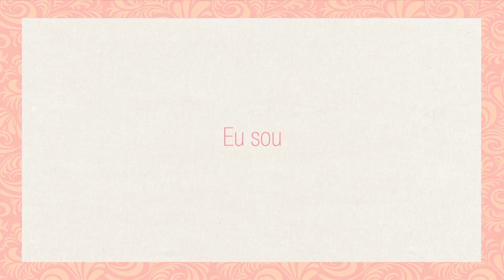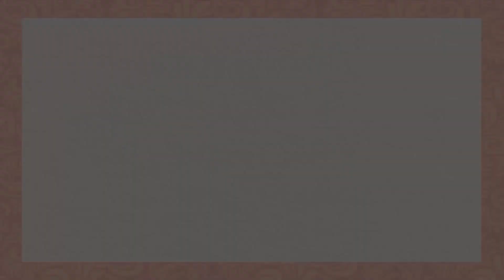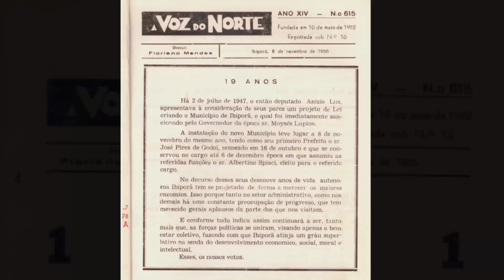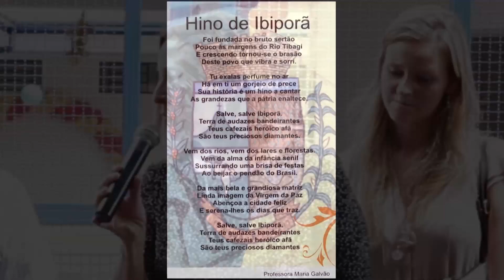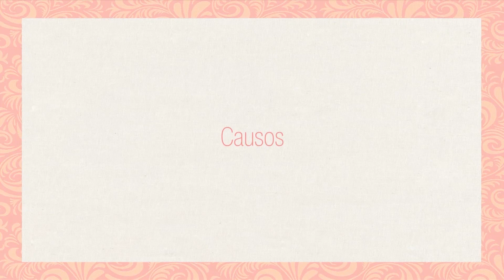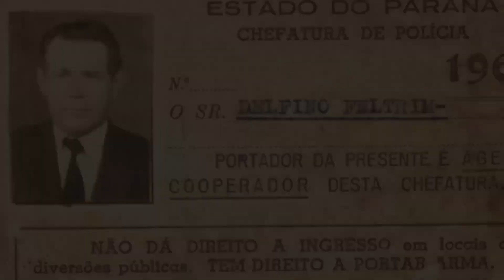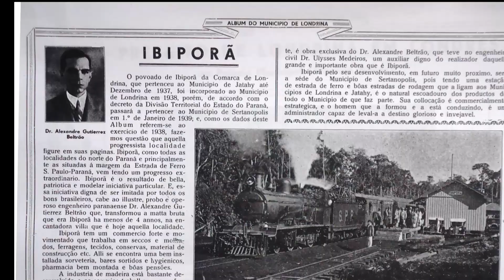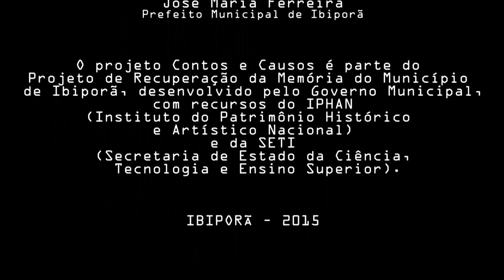Contos e Causos - 8º filme da Série. É história viva de Ibiporã! Assista e celebre nossos pioneiros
Encerrando o mês do aniversário de Ibiporã (novembro), como presente às famílias, lançamos aqui no canal da Secretaria de Cultura o 8º filme da série “Contos e Causos - História Viva de Ibiporã”, que integra as comemorações dos 75 anos de emancipação política do Município (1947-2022).

Este volume foi produzido em 2016 e lançado em 2017, no Cine Teatro Padre José Zanelli, e traz mais 20 pioneiros de nossa cidade contando suas histórias e “façanhas”. Toda a série “Contos e Causos” está sendo lançada este ano nas plataformas digitais para ficar disponível ao público e para conhecermos e valorizarmos mais nossa história e as conquistas de nossa cidade. Convide a família para assistirem juntos e repasse aos seus contatos que gostam de boas histórias!

Realização: Administração Municipal de Ibiporã, por meio da Secretaria de Cultura e Turismo (SMCT)/ Produção: Museu Histórico e de Artes de Ibiporã/ MHAI (2016)
Fonte: Jaime Kaster/ MHAI/ SMCT/ PMI

PIONEIROS HOMENAGEADOS NESTE VOLUME “CONTOS E CAUSOS” VOL. 8:
AKIKAZU HOSHI
ANA MARIA PASTRO CHAGAS
AURÉLIO SEMPREBOM
ELEONORA BELTRÃO BARCIK
ELIZEO BANDEIRA
ERMÍNIA FILTRIN VITOR
JOÃO BATISTA ROSSI
JOÃO COLONIEZI
JOÃO NARCIZO DE SOUZA
LAURO DE CASTRO BELTRÃO
LEONILDA DE FREITAS RODRIGUES
LUIZ KARIMATA
MARIA TEREZA UILLE GOMES
PEDRO PONCE ALARCON
ROBERVAL CONSALTER
ROSA SEMPREBOM FOSCHIANI
SERAFIM DINIZ NETO
TEREZA DE SOUZA RIBEIRO
TEREZINHA SUELY PELISSON
VERSI PELISSON
WILSON GONÇALVES VIANA

FICHA TÉCNICA - “CONTOS E CAUSOS” VOL. 8
direção e roteiro: Jaime Kaster
finalização: Mariana Oliveira Claus
idealizador do projeto Contos e Causos: Júlio César Dutra
coordenação técnica e científica: Sandra Moya Morais de Lacerda
produção: Museu Histórico e de Artes de Ibiporã (MHAI)
imagens: Mariana Oliveira Claus
edição de conteúdo: Jaime Kaster
entrevistas: Ana Maria Alcântara, Jaime Kaster e Caroline Cripa Vicentini (MHAI)
fotos: Acervo do MHAI, do MHL (Londrina), arquivos de família e imagens web
colaboração: Katia Helen Alves e Maria Aparecida Ribeiro
agradecimentos: IPHAN, SETI-PR, Prefeitura Municipal de Ibiporã, Secretaria Municipal de Cultura e Turismo, Fundação Cultural de Ibiporã, Equipe do MHAI

Julio César Dutra - Secretário Municipal de Cultura e Turismo
Sandra Moya Morais de Lacerda - Vice-prefeita de Ibiporã
José Maria Ferreira - Prefeito Municipal de Ibiporã

O projeto Contos e Causos é parte do Projeto de Recuperação da Memória do Município de Ibiporã, desenvolvido pelo Governo Municipal, com recursos da SETI (Secretaria de Estado da Ciência, Tecnologia e Ensino Superior) e do IPHAN (Instituto do Patrimônio Histórico e Artístico Nacional).
Ibiporã – 2016

Divulgação: Jaime Kaster
MHAI / Secretaria Municipal de Cultura e Turismo
Prefeitura Municipal de Ibiporã (PR)
30/11/2022